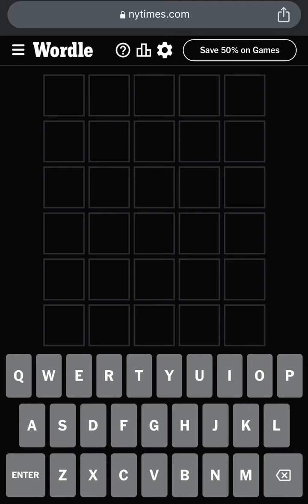Wordle 750 - Today’s Wordle July 9th, 2023 - Today’s Wordle Answer - Wordle Today July 09 2023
Wordle 750 - Today’s Wordle July 9th, 2023 - Today Wordle Answer - What is the Wordle Today July 09 2023